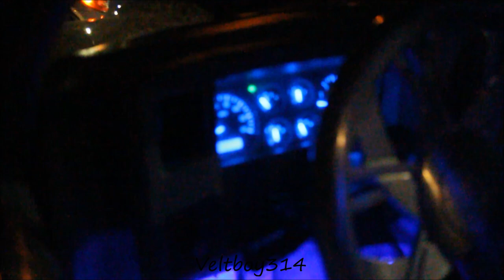Veltboy314 - Florida Classic 2K15 Kandy Blue Monte Carlo SS on 24' Amani Forged Wheels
Kandy Blue Monte Carlo SS on 24' Amani Forged Wheels